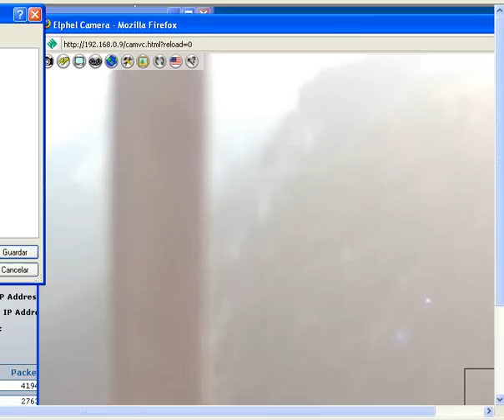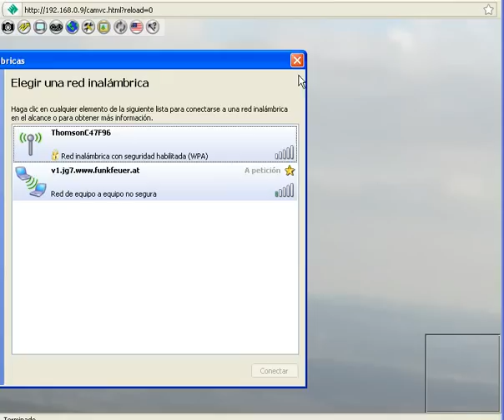Parachute SkyWalk Test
First parachute test in the SkyWalk site. The parachute is required for the recovery procedure in the future Balloon Flight (WikiBlloon) for the Wikisat satellite near-space certification at 30 km.